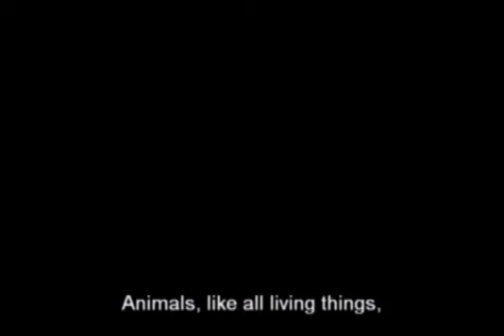Prince of Persia The Sands of Time development. Part 3. Sand creatures.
I know, this video still exists here, but thisis in better quallity. So, what we can see here:
1) 0:02-0:03 - we can hear sound, which uses in Assassin's Creed - Leap of faith.
2) 0:35 and 0:43 - unreleased sand Griffin. He was released in WW and was planned in POP 2008, still exists in SOT-gba version and in POP2008-Java version. On 0:43 we see model and it was almost unchanged used in WW-Griffin.
3) From the beginning - early version "Time only Knows" SOT-OST.